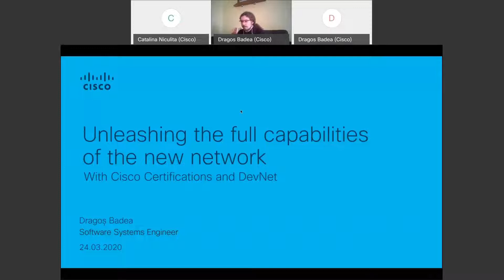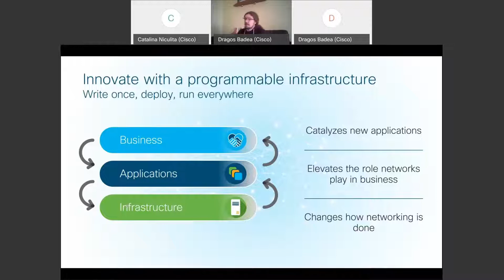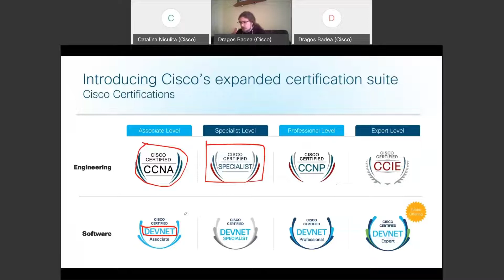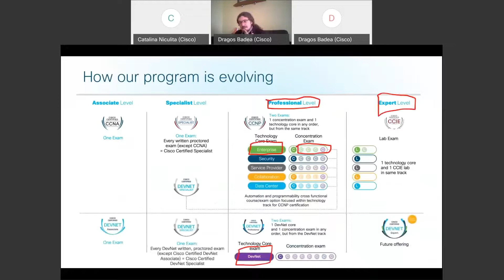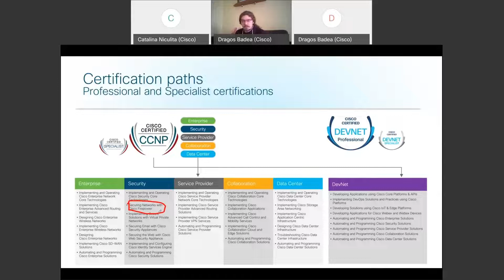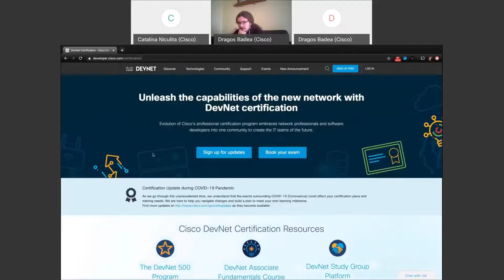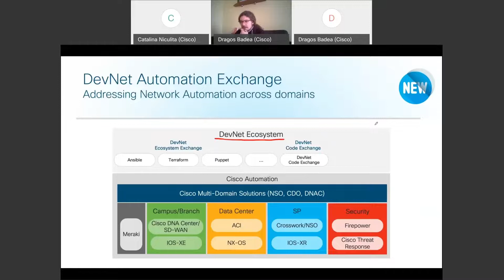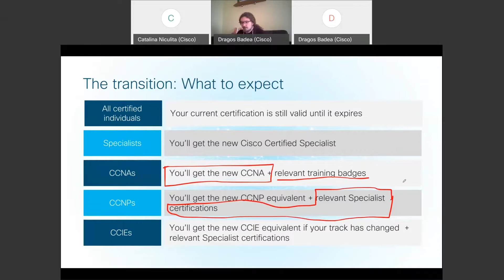Noile certificări Cisco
Aflați mai multe detalii despre certificările Cisco și noutăți despre specializările Devnet